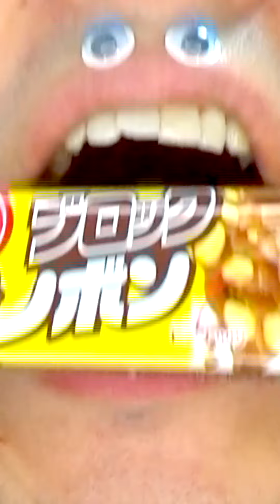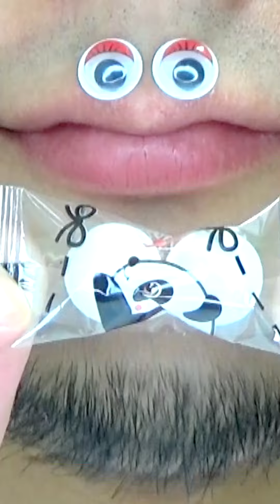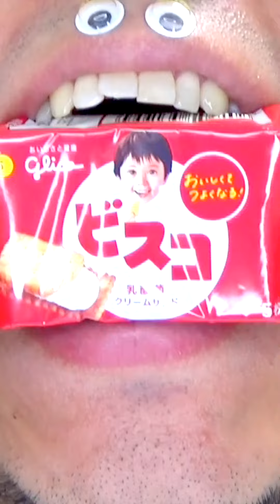Shasuke8b ASMR Delicious Foods Challenge 😋😋😋